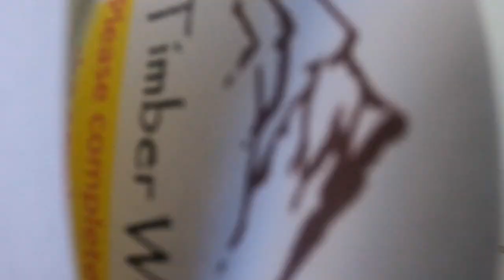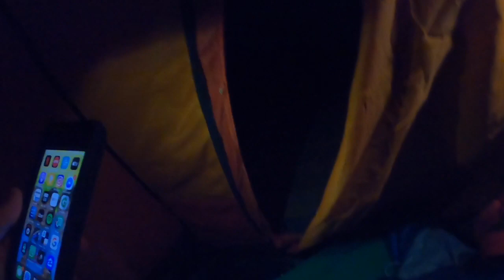Day 1 - All we do is Drive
From Oregon to Washington to Idaho to Montana - we make it big. Daily vlogs of our 30 days of questionable making ensues!